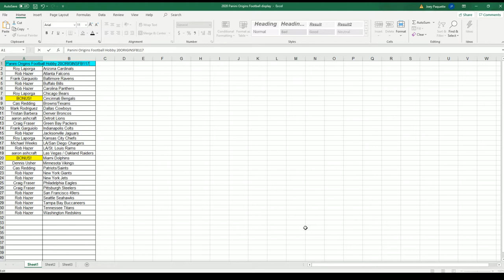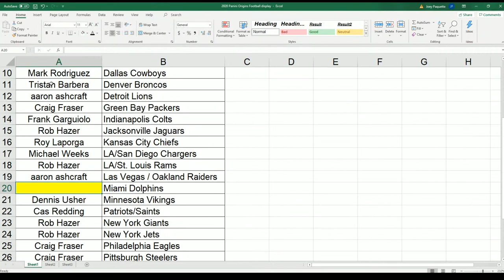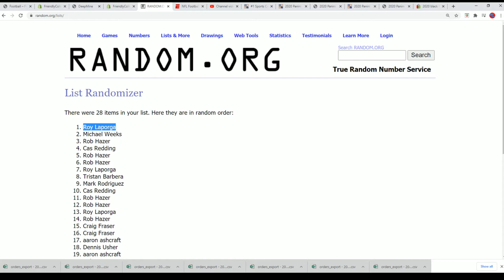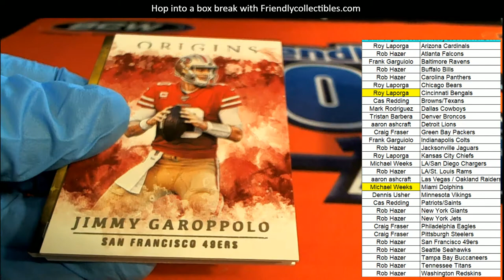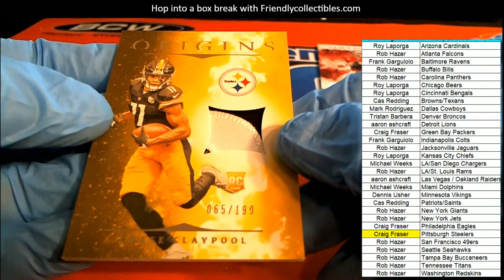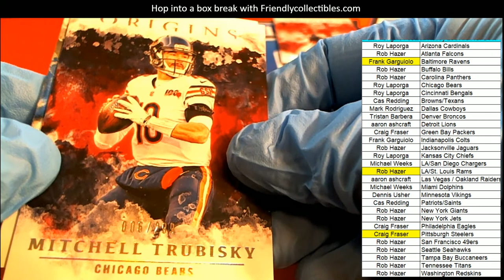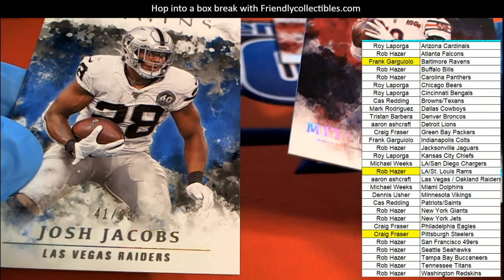2020 PANINI ORIGINS FOOTBALL HOBBY 20ORIGINSFB117